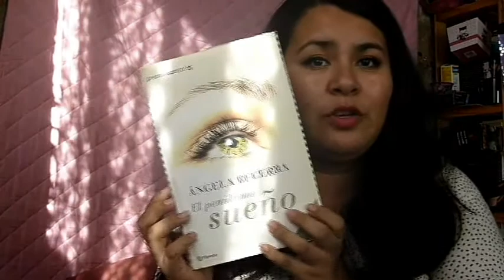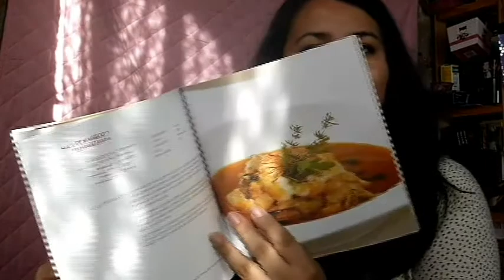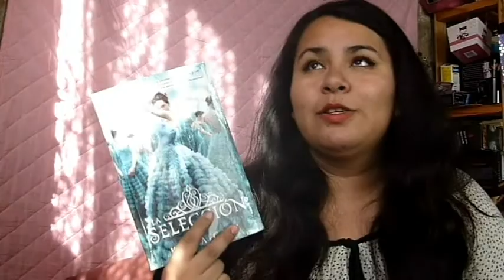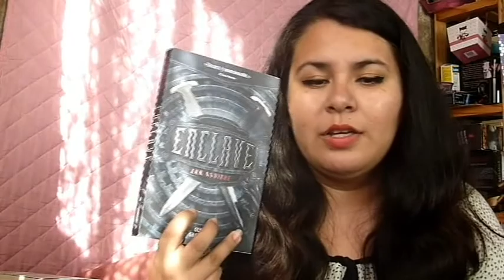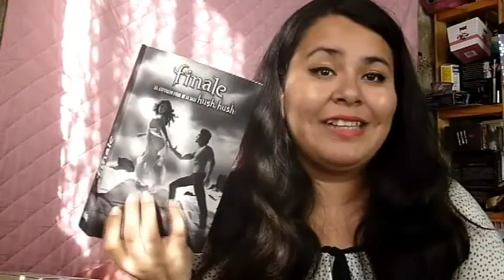BookTag || Infernal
Contacto